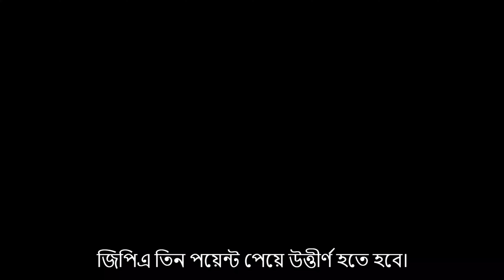বাংলাদেশ সেনাবাহিনী সৈনিক নিয়োগ বিজ্ঞপ্তি ২০২৩ প্রকাশ || Army Soldier Job Circular 2023